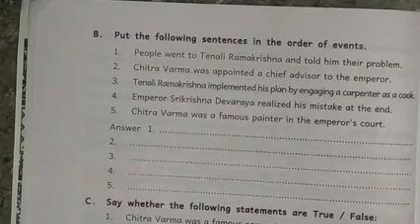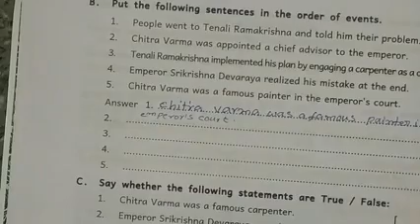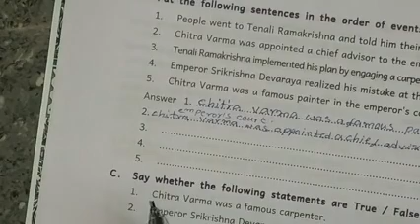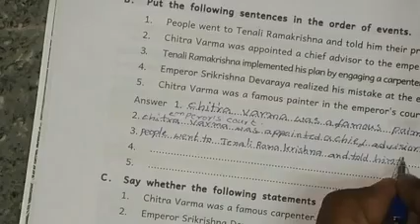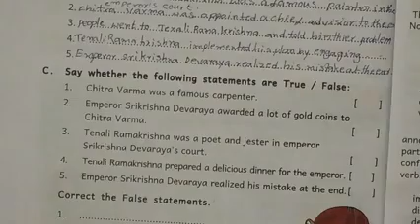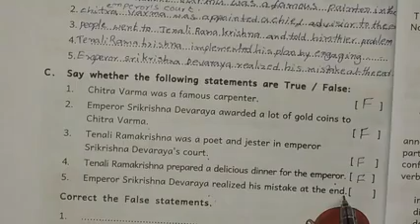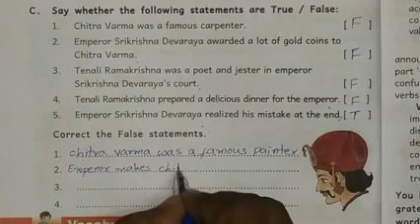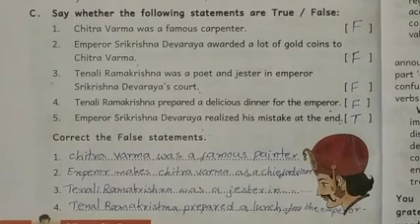Clever Tenali Ramakrishna#6 class first lesson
6th class 1st lesson grammar#Clever Tenali Ramakrishna

1st segment of Clever Tenali Ramakrishna

2nd segment of Clever Tenali Ramakrishna

vocabulary